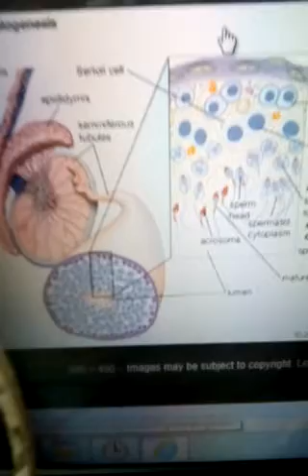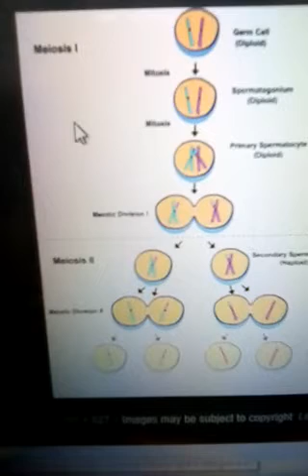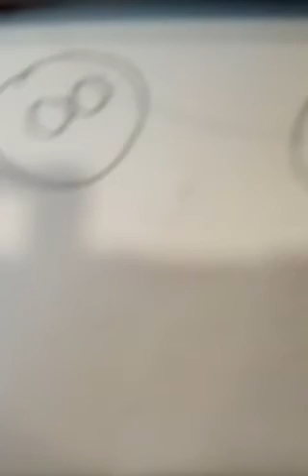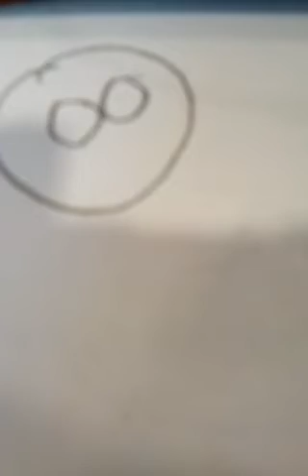RFG ChosenOne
Artificial reproduction